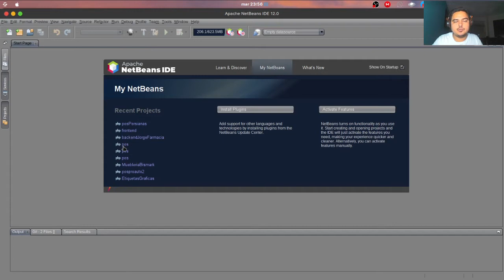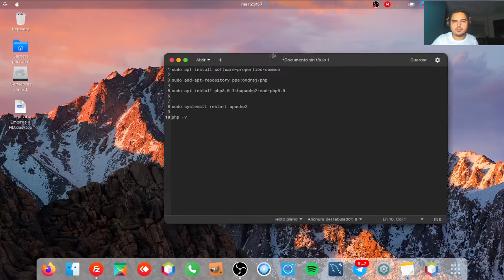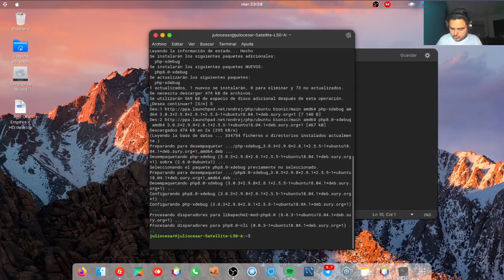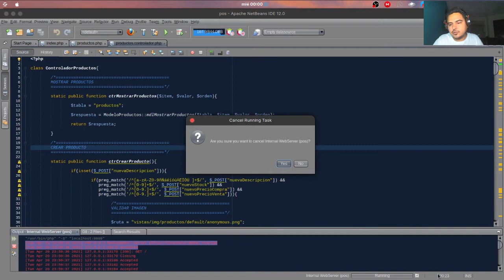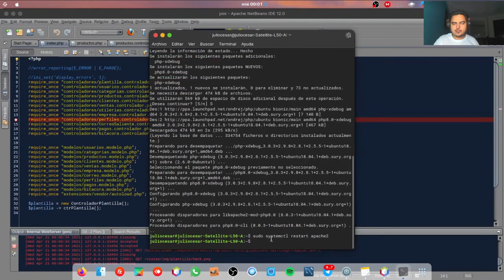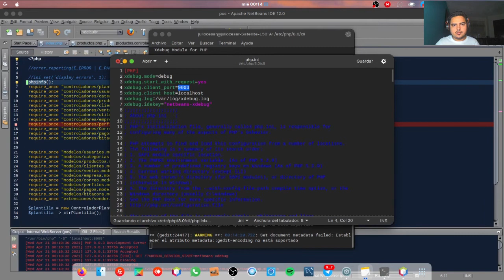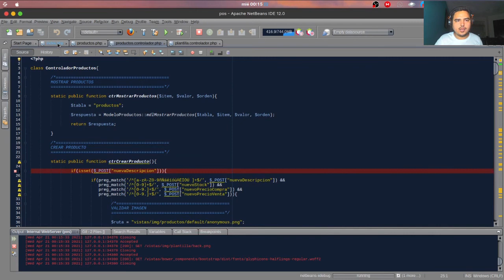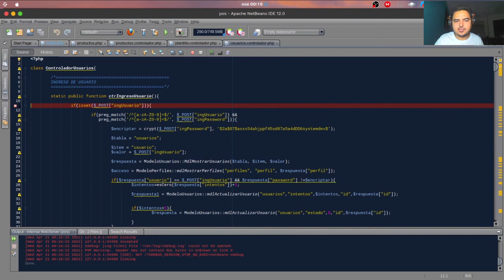COMO DEBUGGEAR CON PHP8 Y NETBEANS 12 CAPITULO 11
En este video mostraremos como instalar la maquina virtual en donde esta JCPOS 2021

MOVIL

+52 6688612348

Please Advice: Do not replicate my videos to another web source

All the footage on this channel is created by "RoyaltyFreeTube"

Song: Sightlines - Jeremy Blake